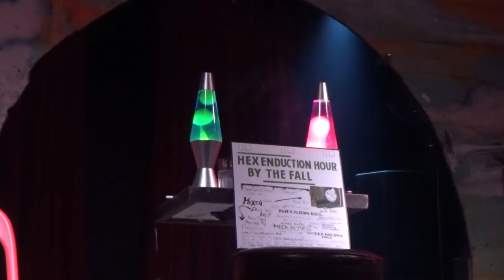John Doran introduces The Fall's Hex Enduction Hour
Cultish Events' series 'Alt-Classic Album Playback' hosted a vinyl listening session of The Fall's 'Hex Enduction Hour' to celebrate the life and work of the late Mark E. Smith.  John Doran, co-founder and editor of The Quietus, introduced the album.

At The Shacklewell Arms, Dalston on 4th March 2018

To find out more about Alt-Classic Album Playback,
Follow on Twitter @CultishEvents